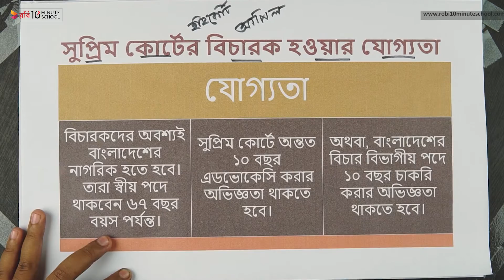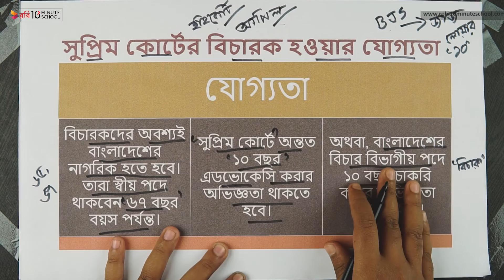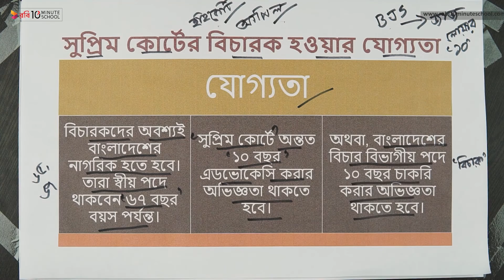০৬.৪৩. অধ্যায় ৬ : বাংলাদেশের সরকার ব্যবস্থা - সুপ্রিম কোর্টে বিচারক হওয়ার যোগ্যতা [SSC]